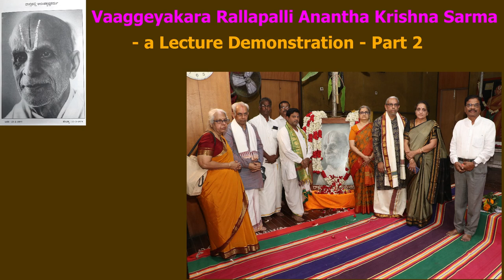Vaggeyakara Sri Rallapalli Anantha Krishna Sarma, a Lecture Demonstration, Part - 2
n the occasion of the birth day of my Grand Father Sangeeta Kalanidhi Rallapalli Anantha Krishna Sarma, celebrations were held at Annamachara Bhavan, Tirupati under the aegis of TTD Annamacharya Project, Tirupati. As part of the celebrations, it was my humble effort at giving a Lecture Demonstration on "Vaggeyakara Sri Anantha Krishna Sarma". This is the final Part-2 of the 2 part series